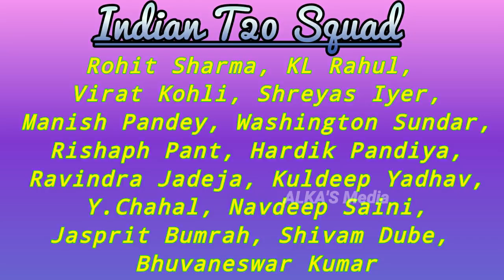IND vs SL : Expected T20 Indian Squad & Analysis against SriLanka